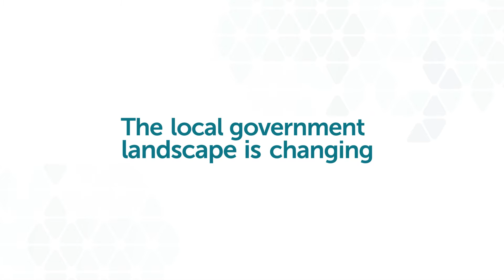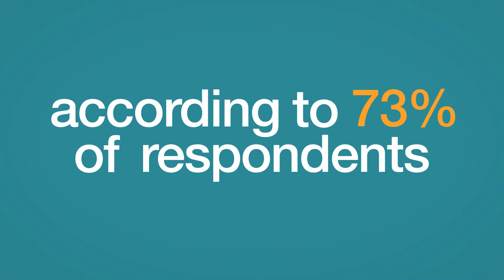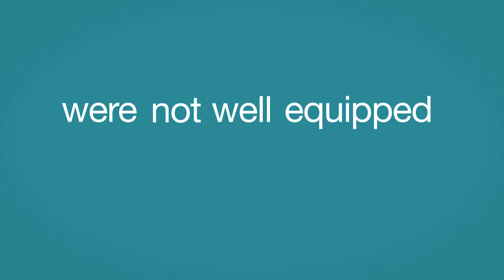The Changing Landscape for Local Government in Australia and New Zealand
The Changing Landscape for Local Government in Australia and New Zealand: A Vision for 2025 report was conducted by the University of Technology Sydney (UTS) Centre for Local Government and commissioned by Civica International. The study was based on survey responses from 250 local government executives from Australia and New Zealand during August 2015. Two expert panels provided additional commentary in August 2015.